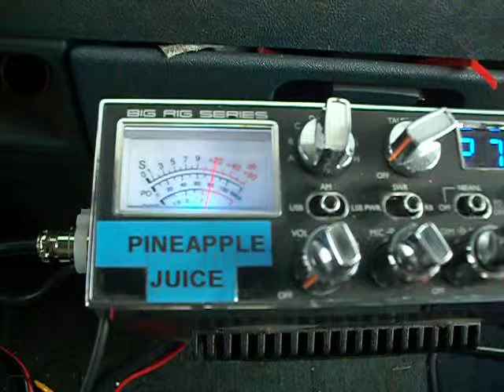ICE MAN SNOW CAPS